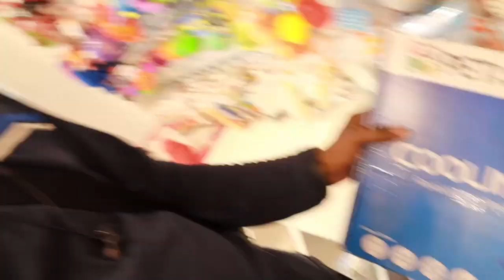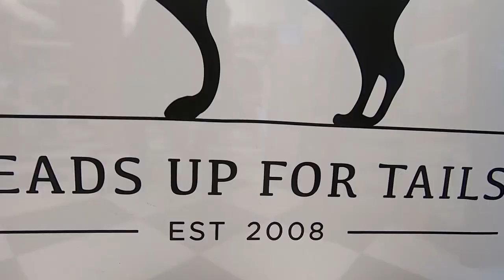My dog Grooming || Pet lovers || Best spa for dogs & cat❤️ Golden retriever || Headsupfortails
Best for your lovable dogs & cats
groom your pup with heads up for tails

Heads up for tails

Heads Up For Tails Pet Store & Spa | Anna Nagar, Chennai
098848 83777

Music credits---NCS